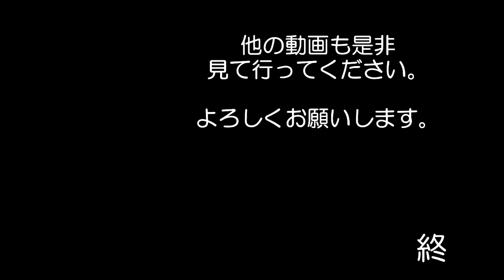自走で サーキット走行会等に参加するときに 持っていったら良いなって思うものについて しゃべってみました YZF R1 Central circuit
走行会等に　持っていったら良いなって思うものが

工具
ガムテープ
タイラップ
着替え
サンダル

もし良かったら　参考にしてやってください